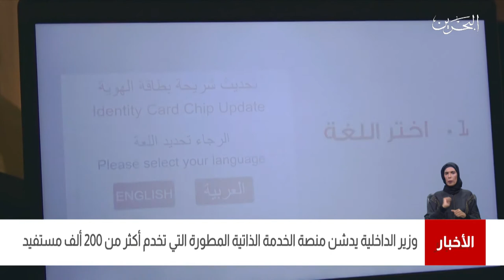البحرين مركز الأخبار:وزير الداخلية يدشن منصة الخدمة الذاتية المطورة التي تخدم أكثر من 200 ألف مستفيد